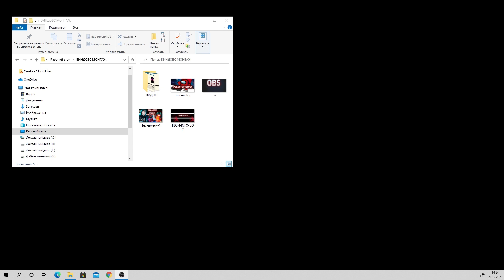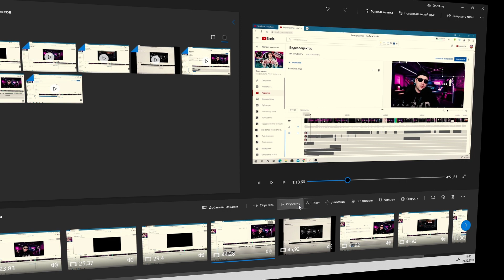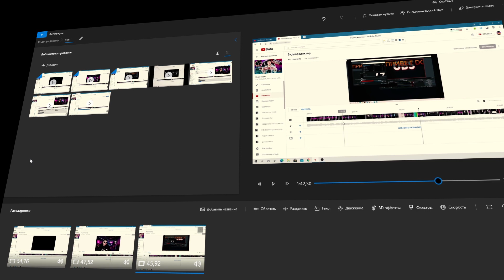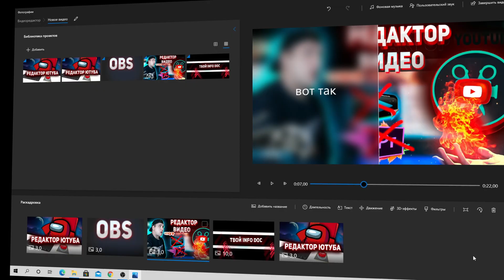ТОП 1 ЛУЧШАЯ БЕСПЛАТНАЯ ПРОГРАММА ДЛЯ МОНТАЖА / бесплатные программы для монтажа видео